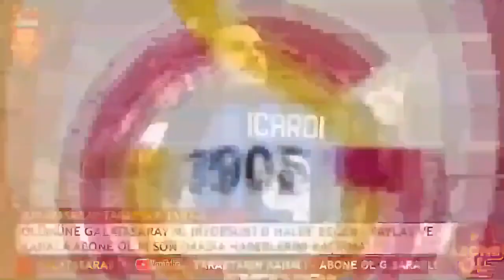GALATASARAY'IN YENİ TRANSFERİ İDMANA ÇIKTI! İŞTE O FOTOĞRAF!